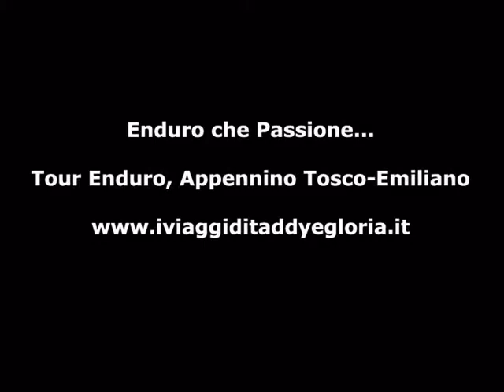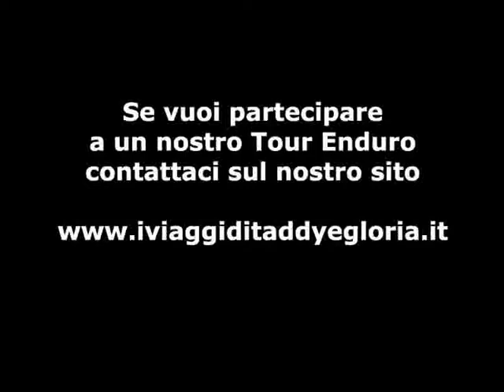tour appennino enduro bologna percorsi fuoristrada 18 09